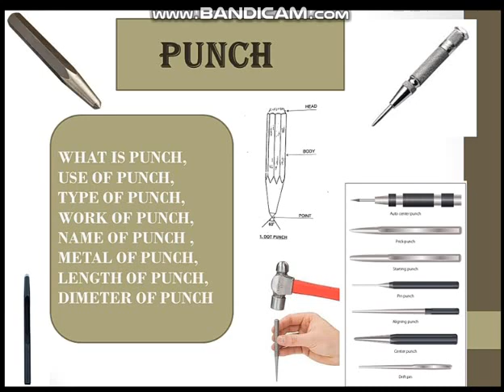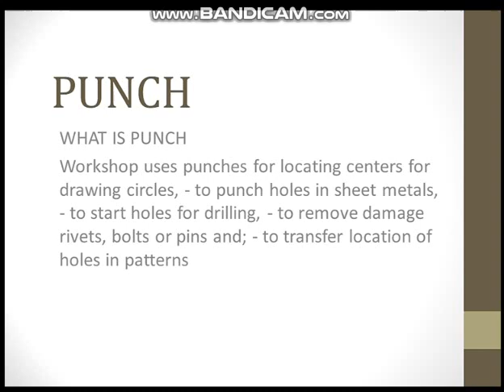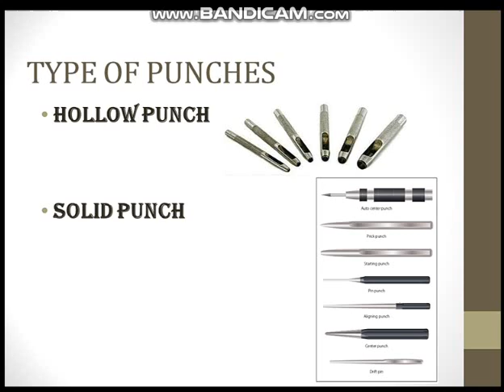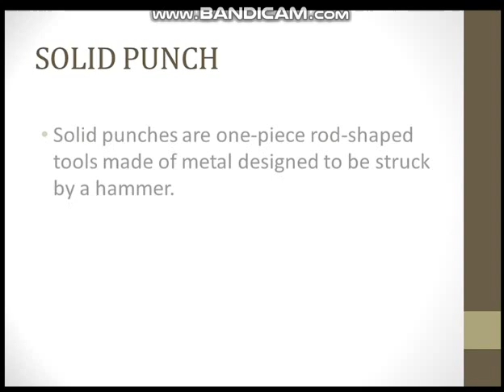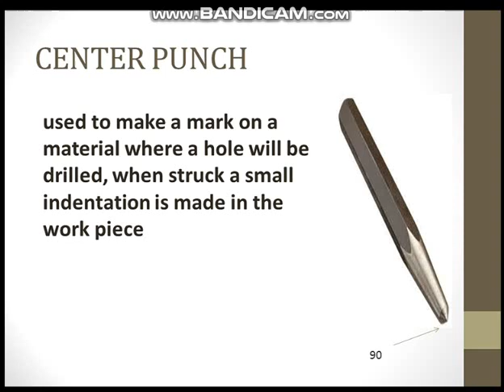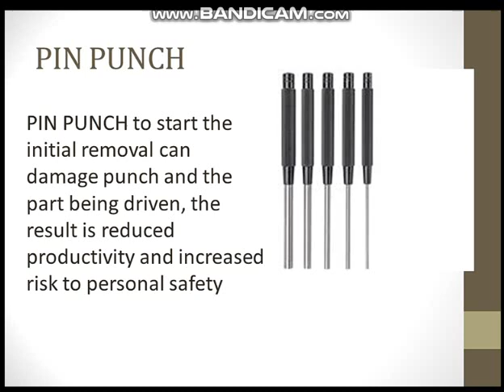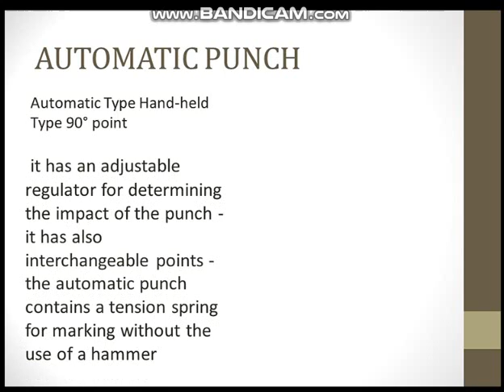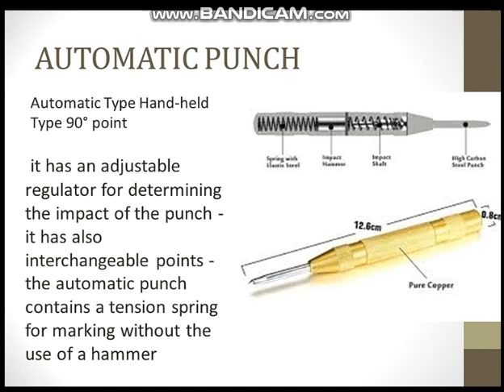Punch के प्रकार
all my student u can search technical knowledge,
tech. study is my channel
technical; problem ke liye comment me any qustion

type of punch
work of punch